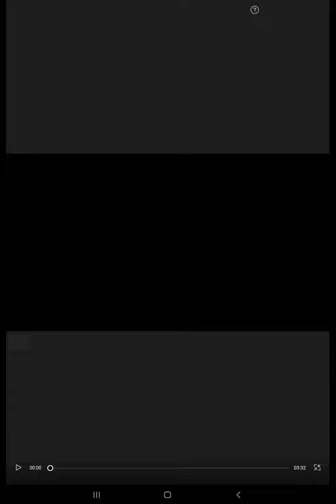Wip for the mep-